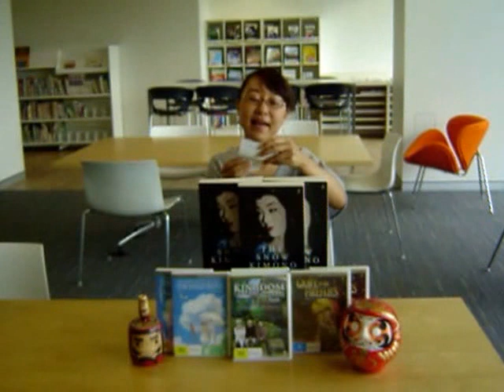J-Central Giveaway, Dec 2014: Snow Kimono & Studio Ghibli DVD pack!!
This month, we've got 3 copies of the novel 'Snow Kimono" by Canberra-based writer Mark Henshaw (thanks to Text Publishing), and 3 Studio Ghibli DVD packs (Kingdom of Dreams and Madness, The Wind Rises & Grave of the Fireflies), thanks to Madman Entertainment. Awesome!!